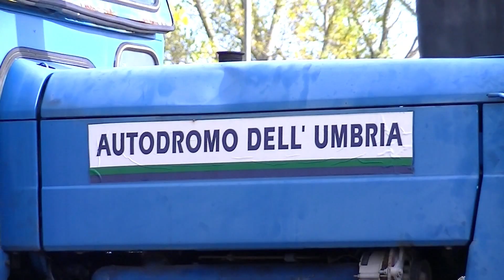I.R.S. Autodromo dell'Umbria 05/12/2021 | Gianluigi Carelli | A.R 33